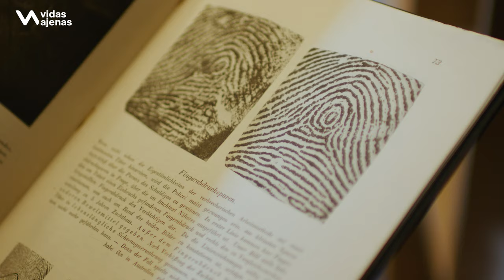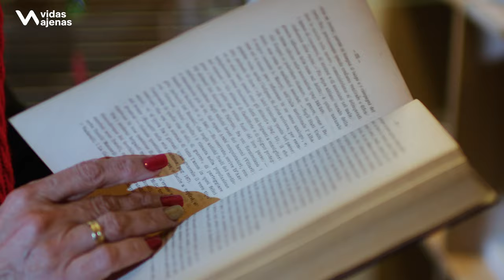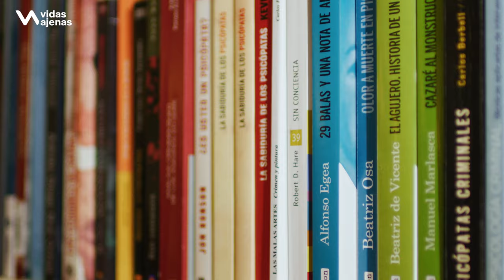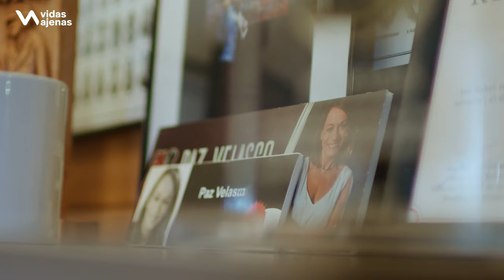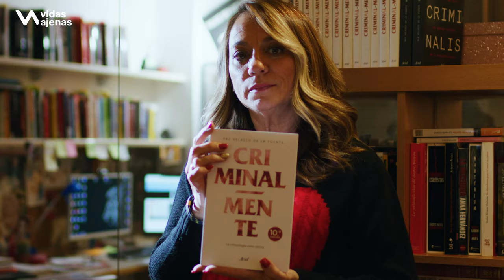Los psicópatas viven cerca de ti. Paz Velasco, criminóloga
📚  Libros de Paz Velasco
📗 Homo criminalis

Los psicópatas están integrados, imitan las emociones (por ejemplo, pueden llorar solo por un ojo) y no tienen por qué ser criminales. Eso sí: no les importará pisotearte si sacan partido de ello y tampoco tendrán remordimientos.

Las estadísticas dicen que todos nos hemos encontrado con algún psicópata en nuestra vida. Lo mejor que nos podría pasar es haberlo identificado ya. Lo peor: que siga entre nosotros, agazapado, y todavía no hayamos visto su verdadera naturaleza. "Suele ser demasiado tarde cuando nos damos cuenta", dice Paz Velasco, criminóloga.

Paz Velasco de la Fuente, autora de los libros "Criminal-mente" y "Homo criminalis", desmenuza en este reportaje para Vidas Ajenas la anatomía de un psicópata según su experiencia como criminóloga y basándose en los estudios de la disciplina.

¿Qué es lo que te ha parecido más interesante de esta historia?